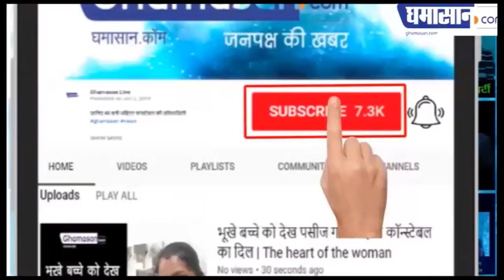मथुरा वृंदावन में जमकर खेली गई लठमार होली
मथुरा वृंदावन की होली पूरे विश्व में प्रसिद्ध है,

आज भी मनाई जाती है लठमार होली